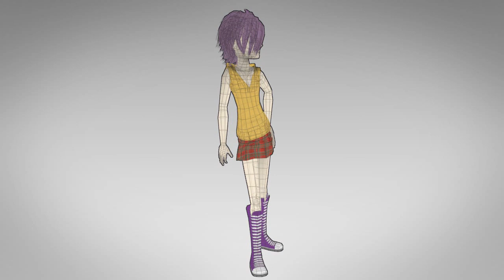Kat | Blender 2.5 Low Poly Character Turntable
Just a Turntable of my low poly character... not much to add.

I'll be relieasing this Character Rig as CC soon enough. just needs some adjustments and fixes.

Software:
Blender 2.5
Gimp 2.6
MyPaint 0.8.2